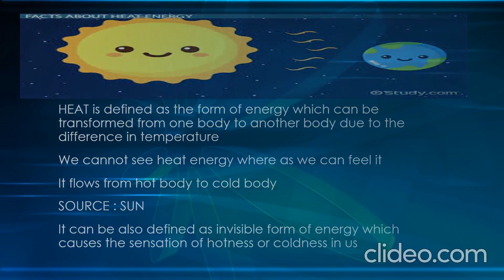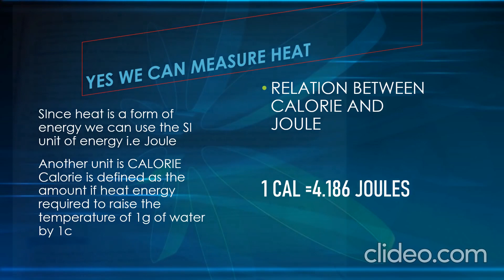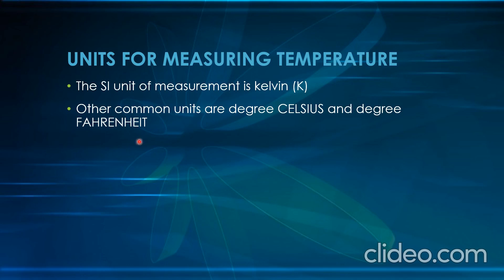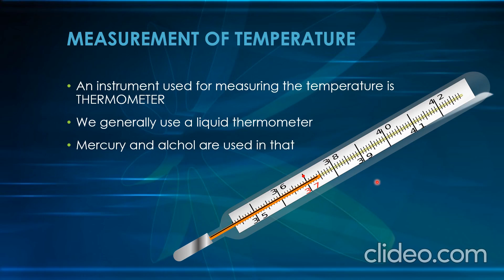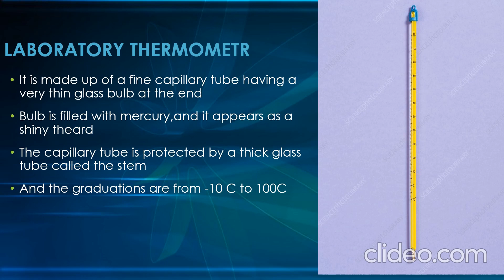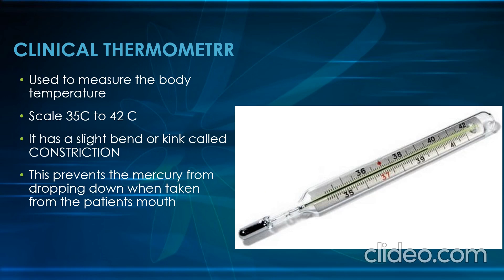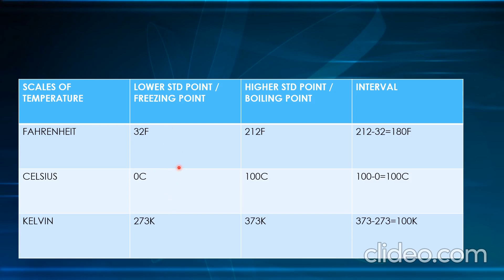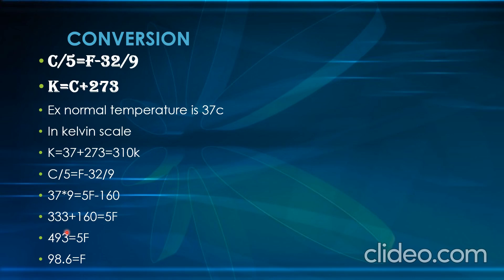ICSE STD 7 .CHAPTER 5 -HEAT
HEAT TEMPERATURE THERMOMETERS SCALES UNITS